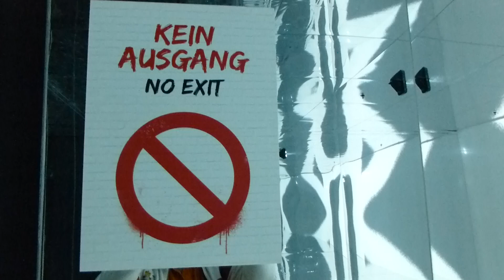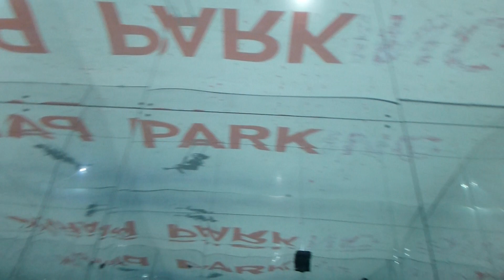The Art of Banksy - and me - Frankfurt a.M. - 04.08.2023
Banksy once characterised graffiti as a form of underclass "revenge", or guerrilla warfare that allows an individual to snatch away power, territory and glory from a bigger and better equipped enemy. Banksy sees a social class component to this struggle, remarking "If you don't own a train company then you go and paint on one instead." Banksy's work has also shown a desire to mock centralised power, hoping that their work will show the public that although power does exist and works against you, that power is not terribly efficient and it can and should be deceived.

Banksy's works have dealt with various political and social themes, including anti-war, anti-consumerism, anti-fascism, anti-imperialism, anti-authoritarianism, anarchism, nihilism, and existentialism. Additionally, the components of the human condition that his works commonly critique are greed, poverty, hypocrisy, boredom, despair, absurdity, and alienation. Although Banksy's works usually rely on visual imagery and iconography to put forth their message, Banksy has made several politically related comments in various books. In summarising his list of "people who should be shot", he listed "Fascist thugs, religious fundamentalists, (and) people who write lists telling you who should be shot." While facetiously describing his political nature, Banksy declared that "Sometimes I feel so sick at the state of the world, I can't even finish my second apple pie."

Banksy's work has also critiqued the environmental impacts of big businesses. When speaking about his 2005 work Show me the Monet, Banksy explained:

"The vandalised paintings reflect life as it is now. We don't live in a world like Constable's Haywain anymore and, if you do, there is probably a travellers' camp on the other side of the hill. The real damage done to our environment is not done by graffiti writers and drunken teenagers, but by big business... exactly the people who put gold-framed pictures of landscapes on their walls and try to tell the rest of us how to behave."

Show me the Monet repurposes Claude Monet's Bridge over a Pond of Water Lilies, with the inclusion of two shopping carts and an orange traffic cone. This painting was later sold for £7.5 million at Sotheby's Contemporary Evening Auction in 2020.

During the 2017 United Kingdom general election, Banksy offered voters a free print if they cast a ballot against the Conservative candidates standing in the Bristol North West, Bristol West, North Somerset, Thornbury, Kingswood and Filton constituencies. According to a note posted on Banksy's website, an emailed photo of a completed ballot paper showing it marked for a candidate other than the Conservative candidate would result in the voter being mailed a limited edition piece of Banksy art. On 5 June 2017 the Avon and Somerset Constabulary announced it had opened an investigation into Banksy for the suspected corrupt practice of bribery, and the following day Banksy withdrew the offer stating "I have been warned by the Electoral Commission that the free print offer will invalidate the election result. So I regret to announce that this ill-conceived and legally dubious promotion has now been cancelled."

During the COVID-19 pandemic, Banksy referenced medical advice to self-isolate by creating an artwork in his bathroom.